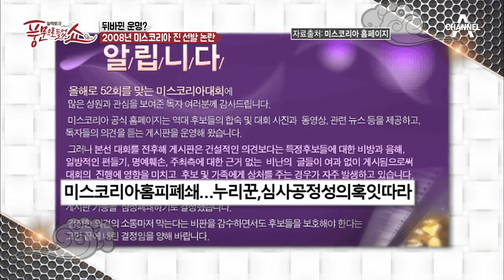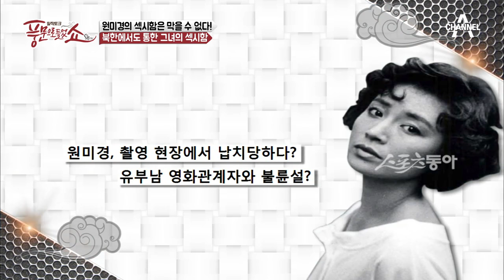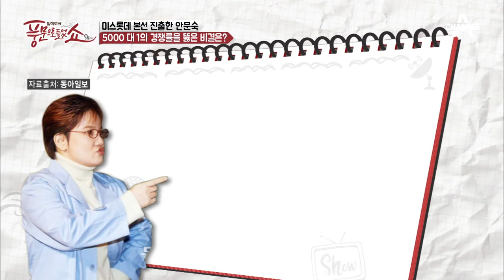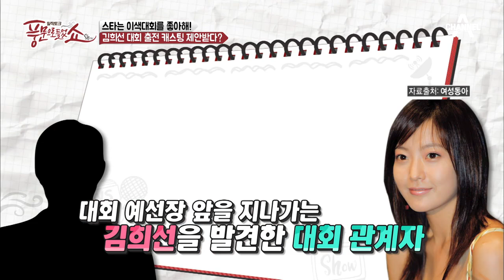[예능] 풍문으로 들었쇼 73회_170306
◆ 불륜설 이후 모습을 드러낸 김민희-홍상수 베를린 국제 영화제 동반 참석

최악의 불륜 스캔들로 배우 인생의 위기에 봉착!
그러나 위기는 곧 기회? 불륜설을 딛고 배우로 최정상에 오른 김민희!
한국 최초 여우주연상 수상 뒤에는 홍상수 감독 있었다?

의미심장한 수상 소감부터 앞으로 그녀의 행보까지 전격 분석!

미인대회 출신 스타들 - 풍문 1
‘미스코리아는 스타의 등용문?’

대한민국 대표 여배우들의 산실 ‘미스코리아 대회’

미스코리아 역사상 최고의 시청률 54% 기록!
전설의 1989년 미스코리아 대회 주인공이자 라이벌 ‘고현정vs오현경’

그 뒤엔 미용실 있다? 미스코리아가 되려면 미용실을 잘 골라야 한다?!
합숙 때부터 무대에 나가기 직전까지! 왕관을 향한 그녀들의 진검 승부!

각종 논란과 구설에 휘말린 미스코리아까지!
미스코리아 61년 역사의 빛과 그림자 전격 분석!

미인대회 출신 스타들 - 풍문 2
‘미스 롯데! 당대 미녀 스타의 집합소’

‘미스코리아 대회’와 더불어 미인대회의 양대 산맥 ‘미스 롯데’!

미스 롯데에 선정되면 캐스팅 1순위?!
1980년대를 휩쓴 ‘에로이카’ 3인방 원미경 이미숙 이보희
알고 보면 두 명이 2407:1의 경쟁률을 뚫은 미스 롯데 출신?
그리고 미인 대회와 거리가 먼 의외의 미스 롯데 출신은?

1990년대 원조 미녀군단
배우 심은하 김희선 최지우의 공통점은 모두 이색 대회 출신?

미녀 스타들의 집합소 ‘미인대회’의 모든 것!

매주 월요일 PM 11:00